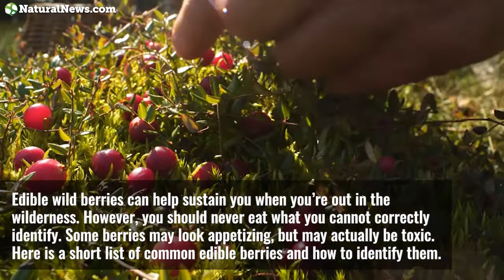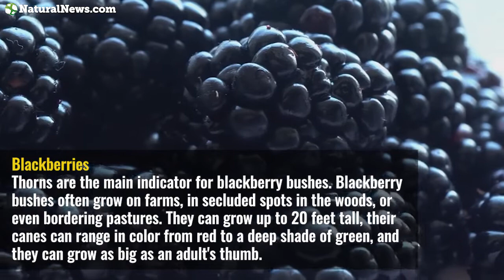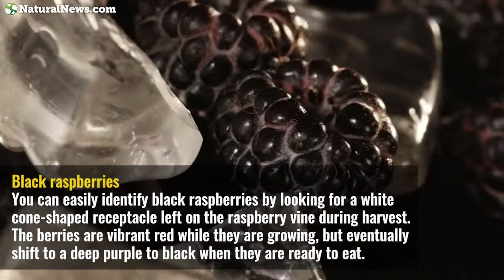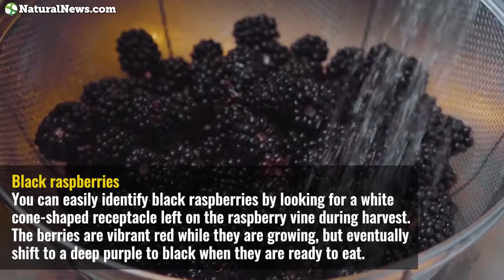How to identify and harvest these 8 wild berries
Learn more about wild edibles and foraging in the wild at NaturalNews.com.